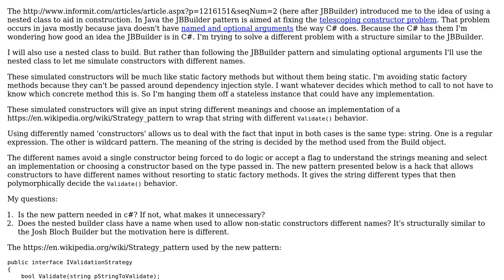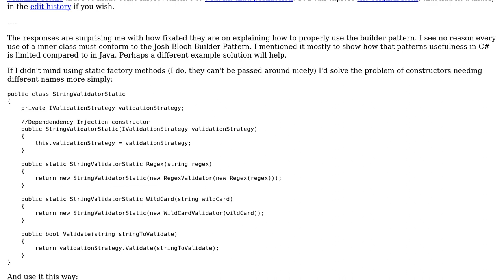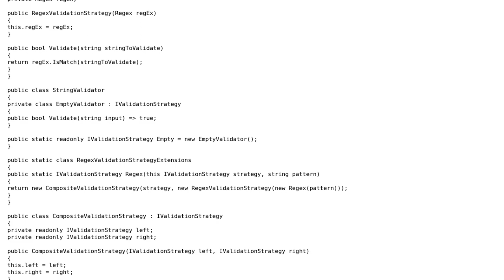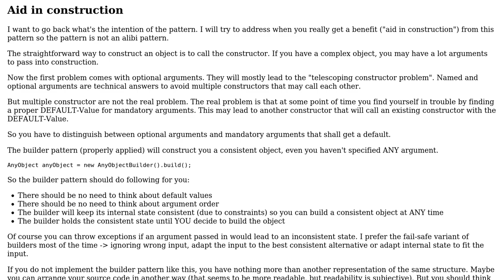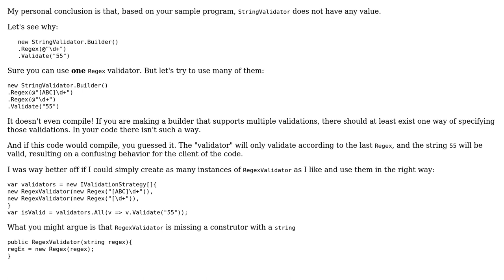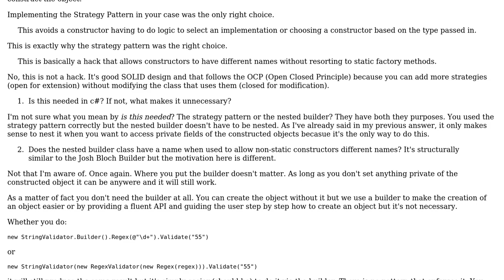Code Review: Alternative to the Josh Bloch Builder pattern in C# (4 Solutions!!)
Code Review: Alternative to the Josh Bloch Builder pattern in C#

With thanks & praise to God, and with thanks to the many people who have made this project possible! | Content (except music & images) licensed under CC BY-SA | Music | Images & others | With thanks to user t3chb0t user RobH user oopexpert user candied_orange user Bruno Costa and the Stack Exchange Network Trademarks are property of their respective owners. You are responsible for your own actions.